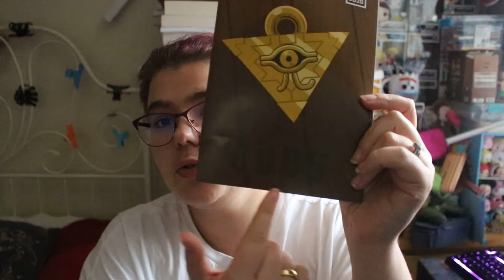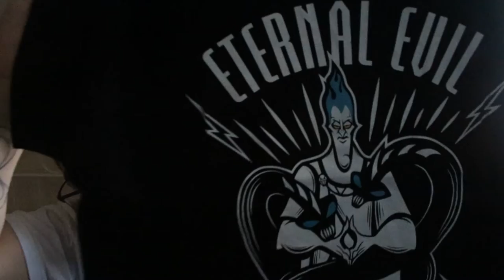Ouverture de wootbox sur mois de novembre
Ouverture Ouverture de wootbox sur mois de novembre

Hola il est l'heure tant attendue Ouverture Ouverture de wootbox sur mois de novembre .

ma wishliste: